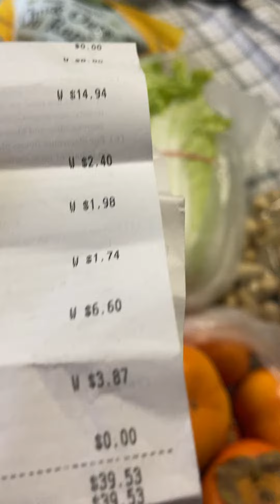แม่บ้านแคนาดาซื้อกับข้าวมาดูกันว่าได้อะไรมาบ้าง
ซื้อกับข้าวมาดูกันว่าได้อะไรมากินบ้าง